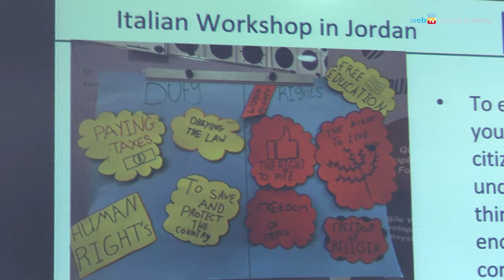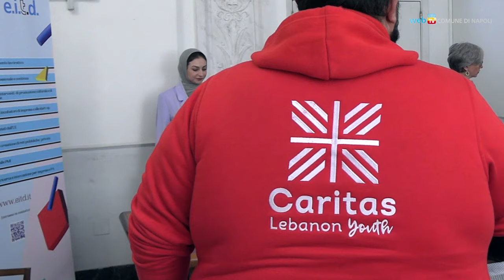Napoli, Granada, Beirut, Amman: il progetto Thyme mette assieme i giovani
Thyme è un progetto Erasmus che utilizza la metodologia «Piedi, cuore, testa, mani» per lavorare non soltanto con la conoscenza razionale ma anche con le relazioni emotive. Durato due anni, il percorso culturale ha fatto lavorare assieme ragazzi italiani, spagnoli, libanesi e giordani.
(English and French subtitles)